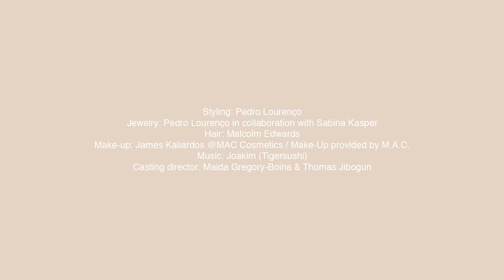Pedro Lourenço Spring Summer 2014 Full Fashion Show Exclusive